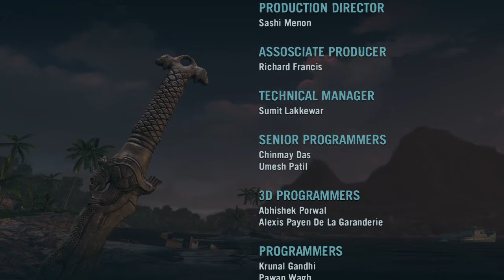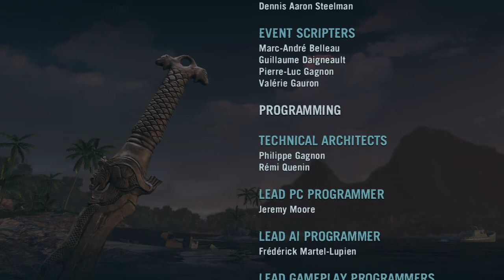Far Cry 3: Classic Edition Final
El juego comienza con una cinemática mostrando al protagonista Jason Brody de vacaciones con sus amigos en Bangkok, donde deciden hacer un viaje de paracaidismo. El grupo aterriza en una isla infestada de piratas y son hechos prisioneros por su líder, Vaas Montenegro. Vaas planea extorsionar el dinero de rescate de sus padres, para luego venderlos como esclavos. Con la ayuda de su hermano mayor Grant, Jason sale de su cautiverio. Sin embargo, Grant muere junto con uno de los amigos de Jason, Vincent Salas, durante el escape. Jason es rescatado por un hombre llamado Dennis, quien forma parte de los Rakyat, los nativos de la isla Rook que sufren debido a las actividades de los piratas. Dennis reconoce el potencial de Jason como un guerrero, y le da tatuajes especiales (tatau) que le permiten acceder a sus habilidades. Impresionados con la destreza de Jason, los Rakyat le permiten ser el primer extranjero que entra a su templo sagrado, y su líder Citra (hermana de Vaas) lo inicia en la tribu. Él ejecuta una serie de misiones en las que rescata a sus amigos uno por uno (con exclusión de la novia de Grant, Daisy, quien se descubre que también escapó), mientras que al mismo tiempo ayuda a los nativos a retomar su isla, ayudado algunos veces por el Dr. Earnhardt, un hombre experto en fungi, diversos remedios naturales y drogas. A lo largo de la aventura, Jason madura en un temible guerrero y es venerado por los Rakyat, a pesar que sus viejos amigos se ven perturbados por su transformación en asesino, sobre todo cuando contempla su estancia en la isla de forma permanente para quedarse con Citra.

Después de localizar y matar a Vaas, el jugador se traslada a la isla sur, controlada por Hoyt Volker, comerciante de esclavos y jefe de Vaas. Jason le jura a Citra que matará a Hoyt por lo que le hizo tanto a los isleños como a su hermano. Después de lograrlo, Jason rescata a su hermano menor Riley, regresando para encontrar la casa del Dr. Earnhardt en llamas. Busca sobrevivientes y encuentra al Dr. herido de muerte, este alcanza a mencionar que sus amigos fueron tomados por Citra y los guerreros del templo. Ella se ha enamorado absolutamente de él, viéndolo como la reencarnación del mítico ancestro guerrero de los Rakyat. Tras caminar a través de una alucinación, el jugador debe elegir si desea ejecutar a sus amigos y permanecer con Citra, o salvarlos y dejar la isla.